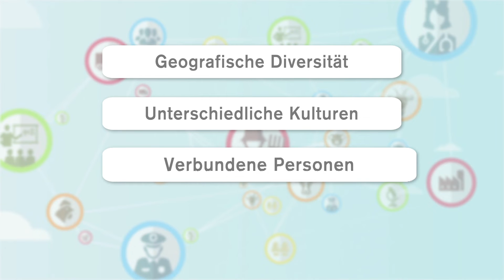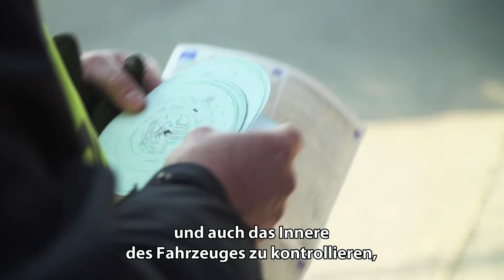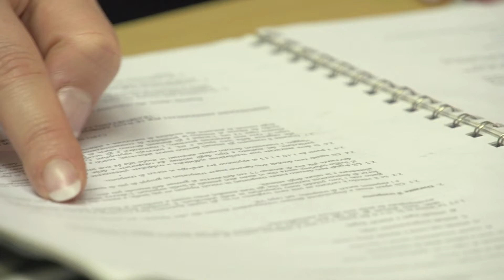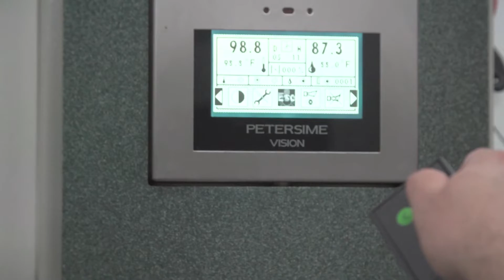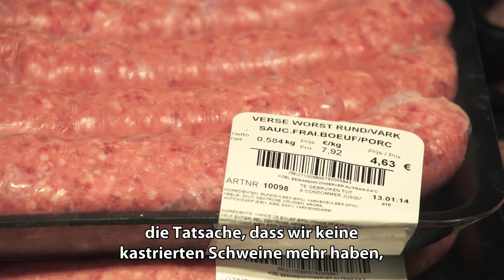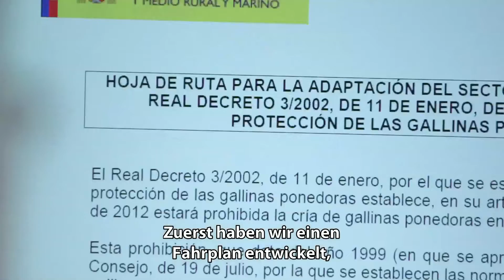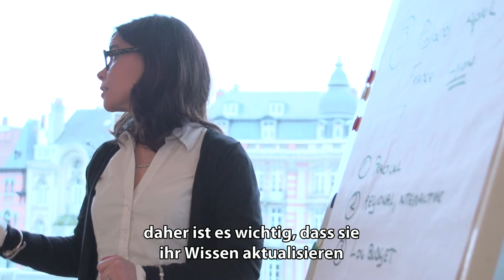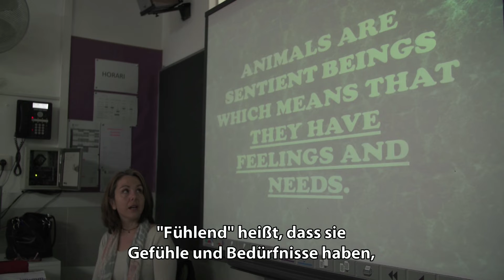Tierwohl - Europäische Union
Den Europäern liegt der ethische Umgang mit Tieren am Herzen, und sie sind weltweit führend in der Anwendung von Rechtsvorschriften zum Tierwohl. Die EU erkennt Tiere als fühlende Wesen an, aber die Tierschutzgesetze haben keine Wirkung ohne das Engagement von Tierhaltern, Tierärzten, Transporteuren, Vollzugsbeamten, Einzelhändlern, Forschern, Lehrkräften und Bürgern.

Wir alle tragen Verantwortung für das Wohlbefinden der Tiere vom Erzeuger bis zum Verbraucher. Die EU unterstützt viele innovative Programme für die Verbesserung der Tierhaltung.